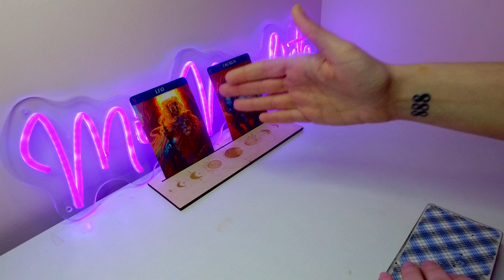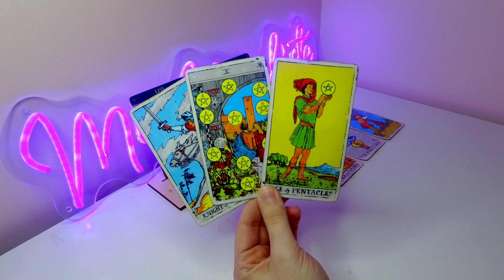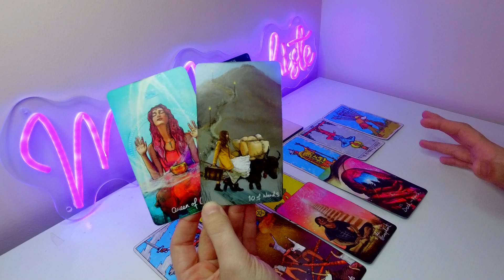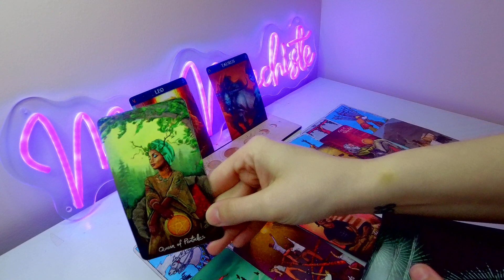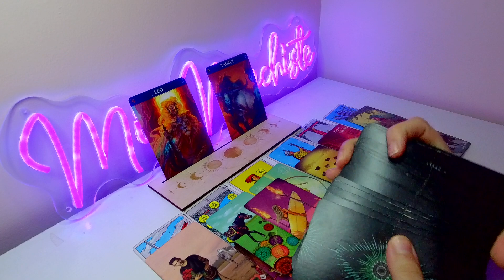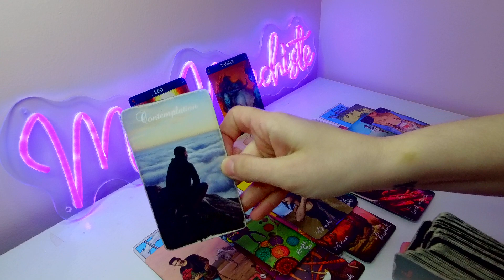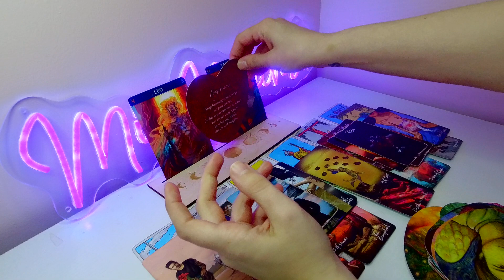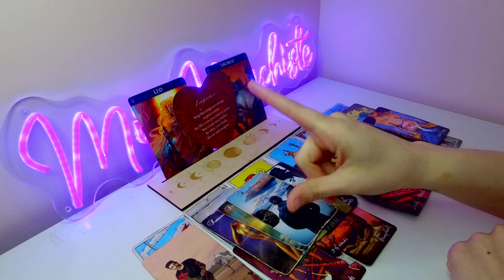*LEO + TAURUS* You Vs Them MAY LOVE TAROT 2023